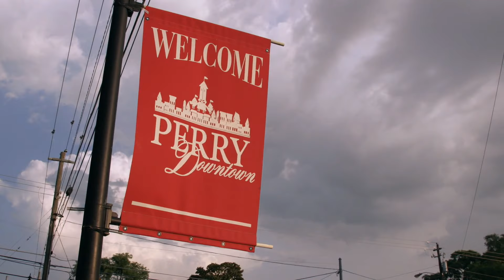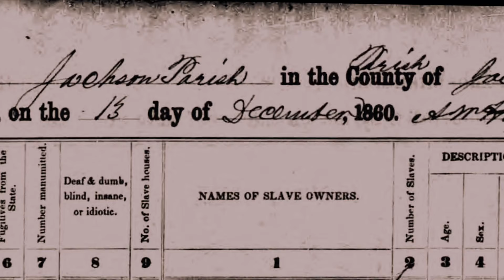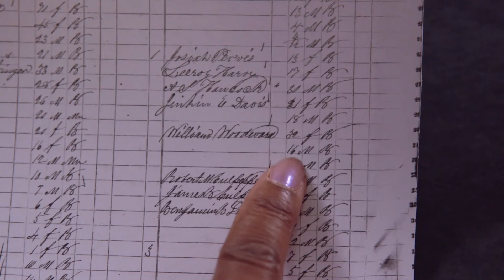Alfre Woodard investigates her ancestral connections to slavery | Who Do You Think You Are? (US)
Actress Alfre Woodard researches her grandfather's roots. She discovers a relative who endured a horrifying period in American history but managed to accomplish an extraordinary feat.